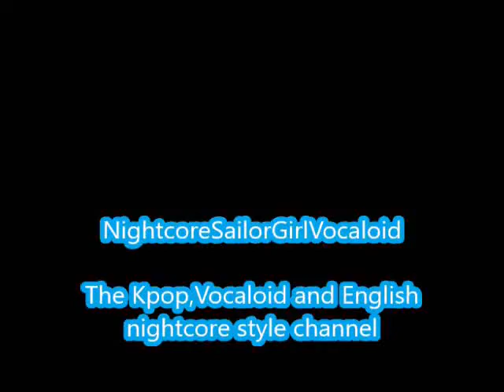Galaxy Supernova-Girls Generation (Nightcore)